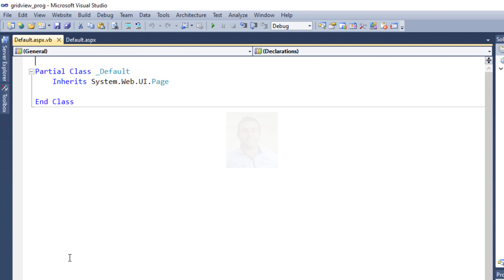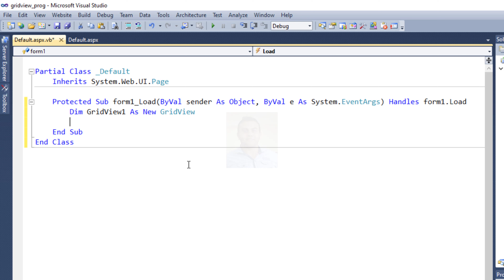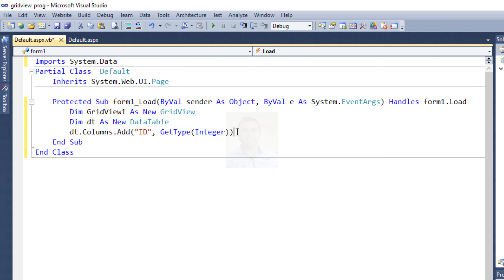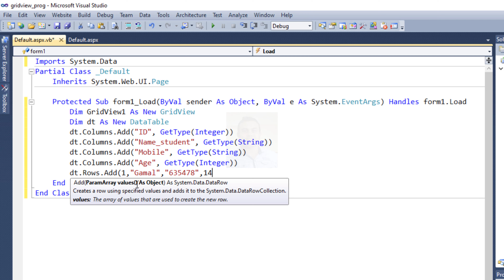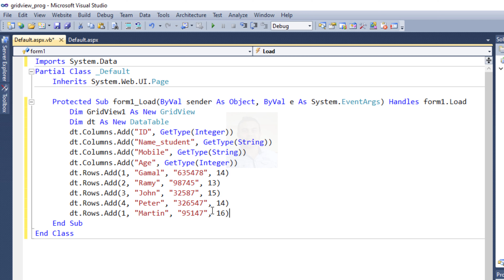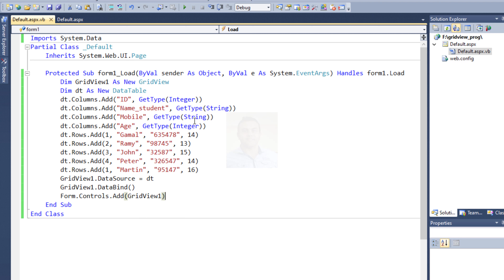How to Create a GridView programmatically with columns and rows in ASP. NET VB.net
How to create a GridView programmatically in asp net?
How to add a new row to Datagridview programmatically?

grid view in asp net web forms
how to create dynamic columns in gridview in asp net vb.net
asp net gridview add new row
onrowcreated gridview asp net example
how to use gridview in asp net
vb.net gridview
how to add data to gridview manually in vb.net